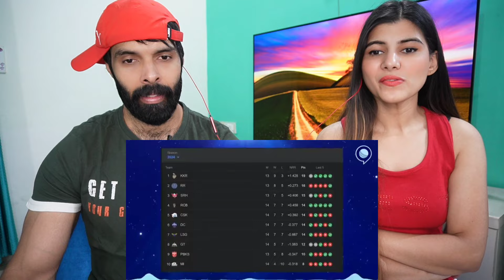धोनी नहीं कर पाए फिनिश इन स्टाइल. कोहली की RCB play off मे I CSK vs RCB | Rj Raunak